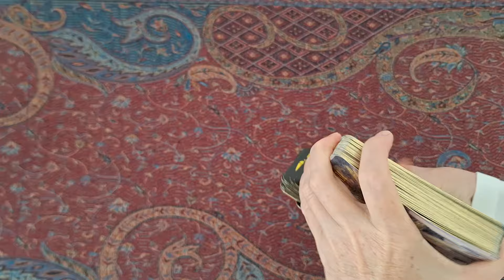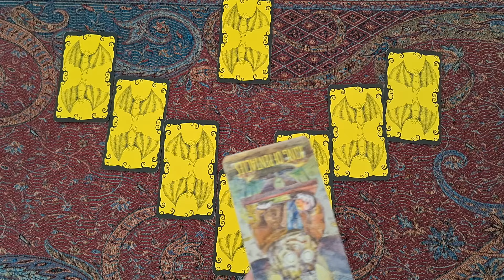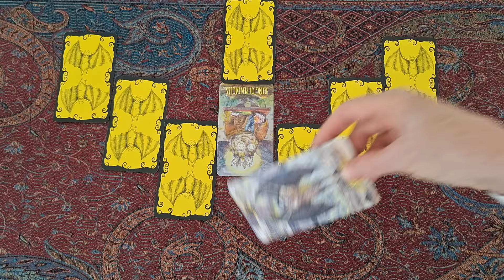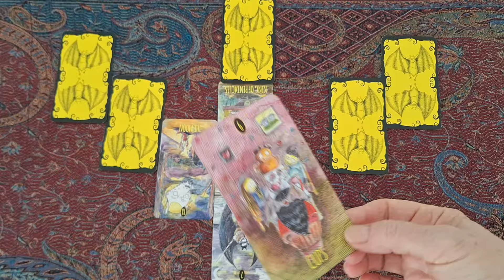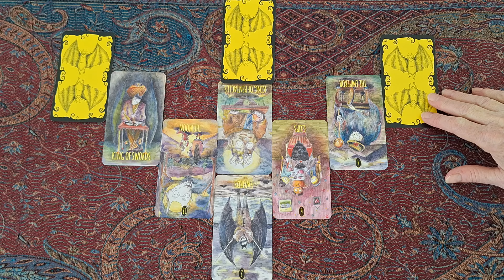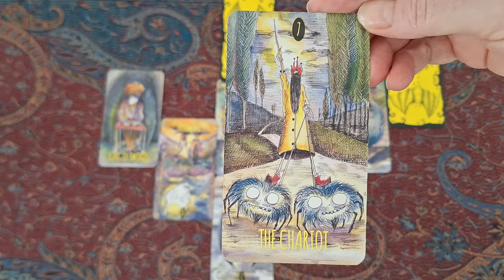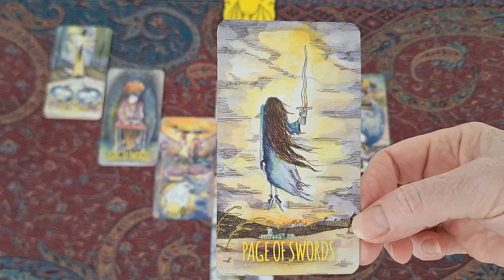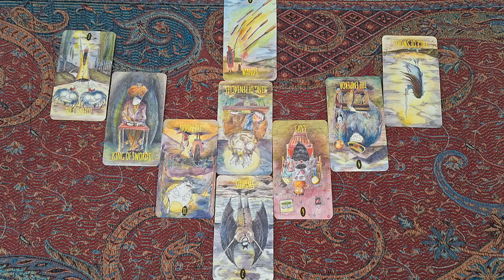115. Trumped? Harry, "you're on your own if I win"